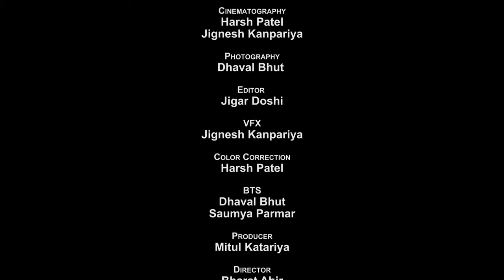12 TEN AM My Rode Reel 2020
Hi,
It's Pixart Multimedia Institute - Ahmedabad. Welcome to our you tube channel.

This is the horror & thriller video made by Pixart Studio & Pixart Multimedia Student took the part of Rode Reel 2020 Challenge. Company Belong to Sydney, Australia had given the complement to our student for making such a beautiful movie for given topic.

Address 1 : 213, 2nd Floor, Akshar Arcade, Nr. Devasya, Nikol - Naroda, Ahmedabad - 382350,   Gujarat, India.